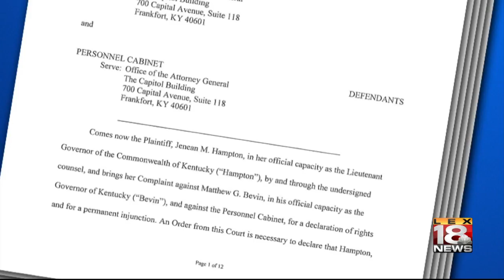Lt. Governor's Lawsuit Against Governor in Court